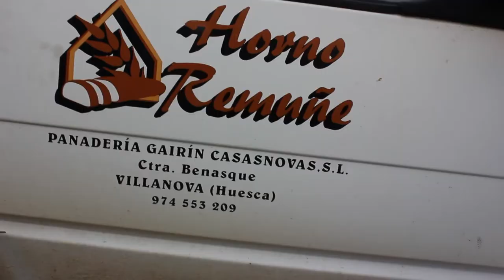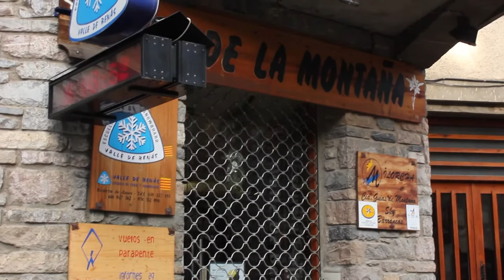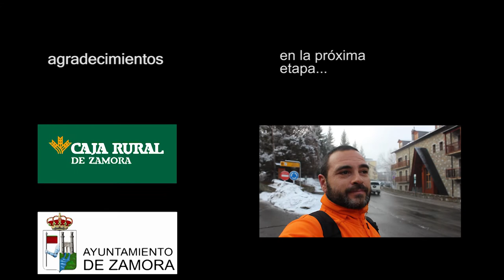Presentación 'Hacia el Sur'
Presentación de la serie de documentales viajando en autoestop desde España hasta Sudáfrica